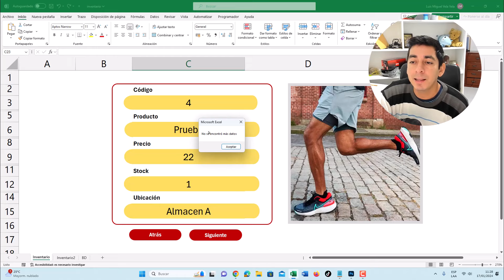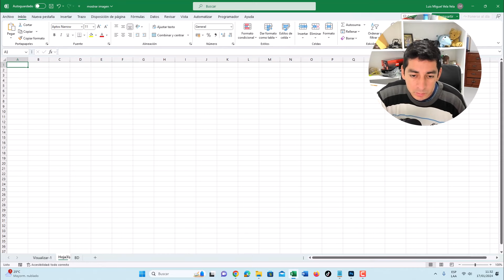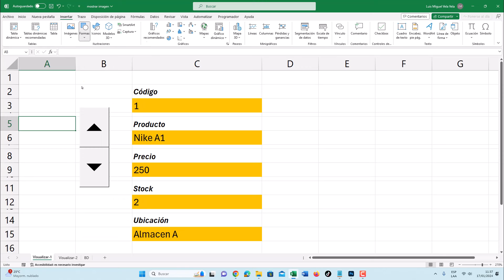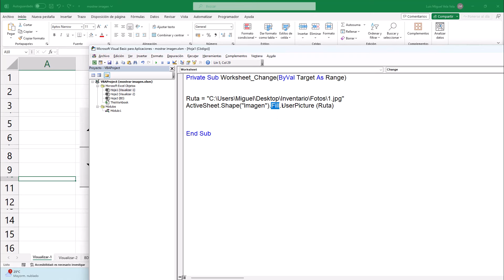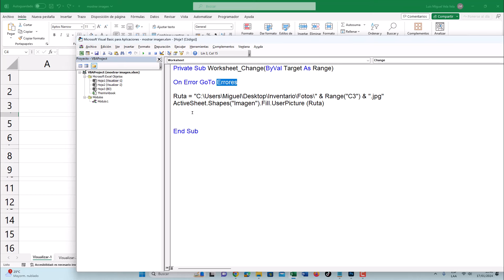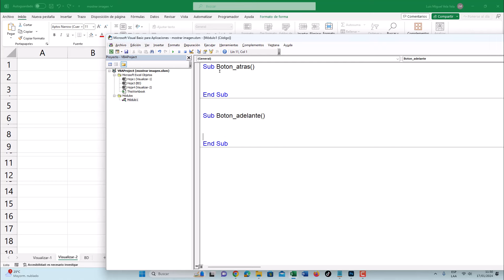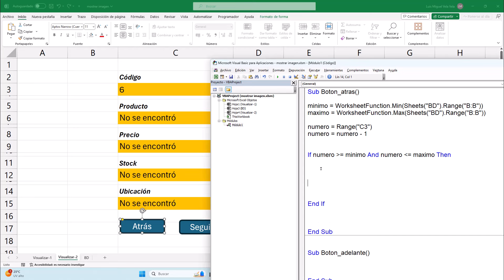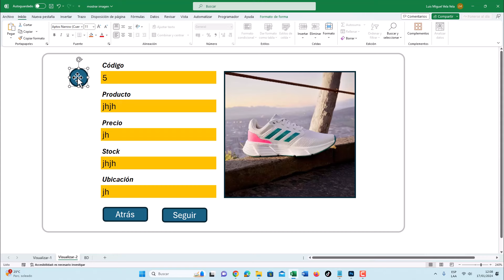🥇Como Buscar los Productos del INVENTARIO con su IMAGEN en Excel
Base de datos que te permita visualizar las imágenes en Excel con Botones atrás y siguiente. Sistema en Excel para Buscar Los Productos del Inventario con Su imagen (Fácil y Rápido).
En este video aprenderás a como Construir  Un SISTEMA en EXCEL Para Buscar los PRODUCTOS DEL INVENTARIO con su IMAGEN  de Un negocio Pequeño

00:01 Dos modelos de inventario con imagen
04:53 Creación de celdas para visualizar datos
06:04 Botón Control de Formulario
07:30  Usando la Función BuscarV
08:56 Creando Forma y poniendo nombre
09:36 Macro para visualizar imagen (Evento Change)
17:30 Controlando Errores On Error Goto
20:47 Creando Botón Atrás y Adelante
21:50 Creando Macro Atrás y adelante
22:40 Programando botón atrás
27:30 Programando botón Adelante
30:07 Agregando nuevos registros